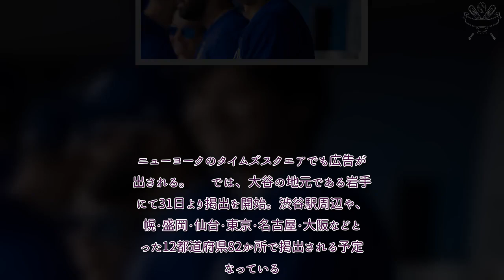プロ野球 速報！ 大谷翔平がタイムズスクエアに“デカデカ登場”「最大規模の取組み」 国内外の名所ジャック